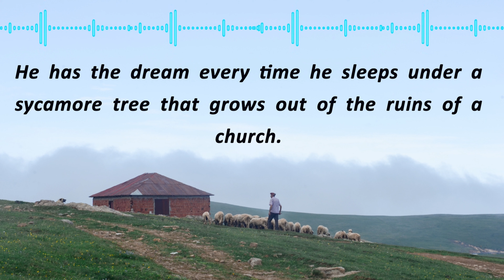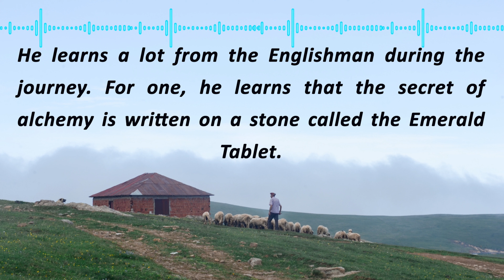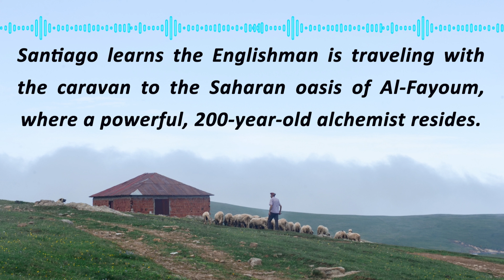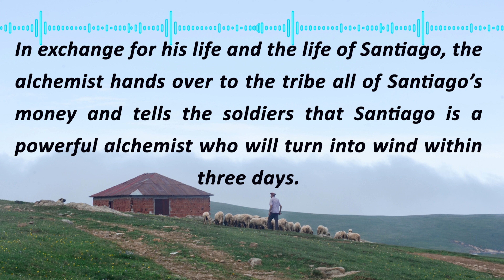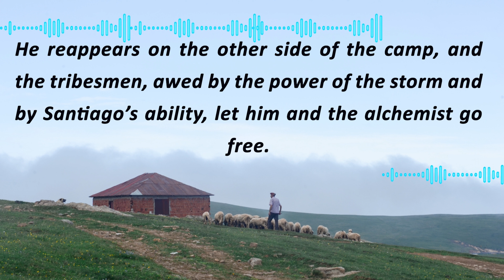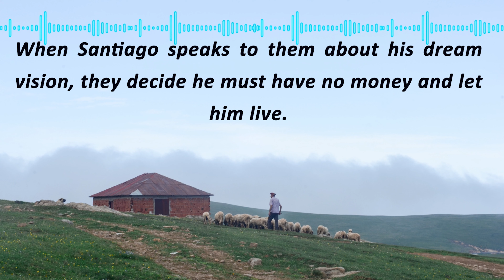the alchimist paulo coelho full book summary with text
the alchimist full book summary by paulo coelho
Paulo Coelho de Souza is a Brazilian lyricist and novelist and a member of the Brazilian Academy of Letters since 2002. His novel The Alchemist became an international best-seller and he has published 28 more books since then